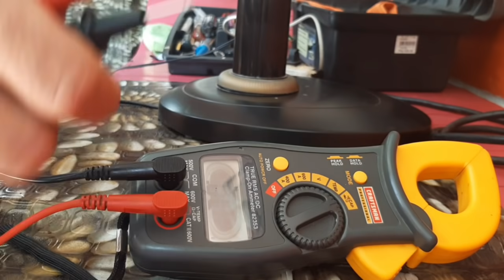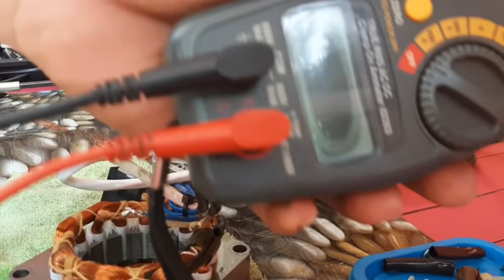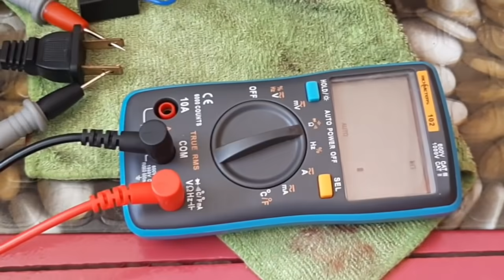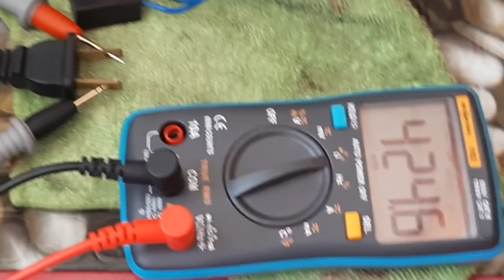Union Electric Fan / Replace Thermal Fuse | RECOND Tech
How to replace Thermal Fuse TUTORIAL